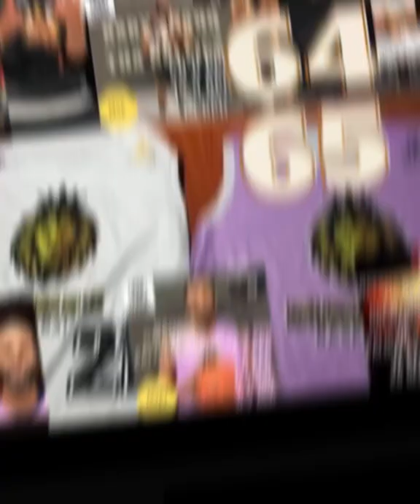#4 Palisades Elite vs #1 Tha Bullies VOHFinest4 Highlights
Palisades Elite 65 vs Tha Bullies 64

The heavily favored Bullies came in with one more mission to complete before the big dance. Unfortunately the last test was against the most prestigious franchise in VOH Basketball History. Palisades Elite. I'll agree this seasons' regular season record by PE doesn't say "pick me for the chip" but watching them this post season everyone in the league has to tip their hat to them. Bullies had a magical run. Undefeated regular where they even had two games they won with 4 players. Plus they have the regular season MVP. The stakes are super high with single game elimination in the playoffs. You can look at the score and see this was a great game, by two great teams. However someone gotta lose. Bullies great season. Looking forward to see the moves you make this off season to prepare for an exciting summer. Palisades Elite way to punch your ticket to the chip and put yourself in position to become champion, yet again! Great win.

Palisades Elite
I Told You - 21p 4r 2a 1s
Nanuet Nightmare - 16p 5r 1a 2s 2b
40cal - 14p 4r 3a 2s
Hoop Firm - 9p 6r 2a 2s

Bullies
Baby ShaQQ - 21p 13r 3a 1s 1b
Captain Kirk - 15p 2r 2a 1s 1b
Wild Style Kyle - 13p 3r
PG-SÉLAVI - 9p 4r 3a 2s

VOHDuelKings on the way? 🧐

Go tap into a few past games